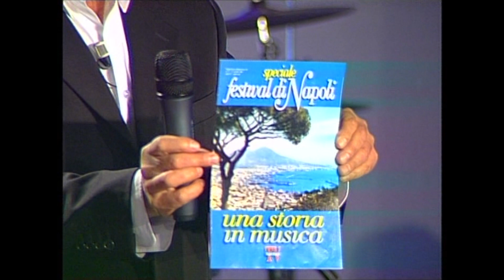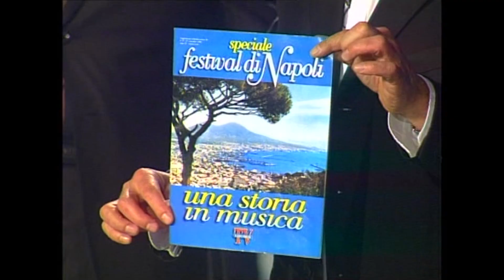Flavio Fierro - da MilleVoci 2010 ©